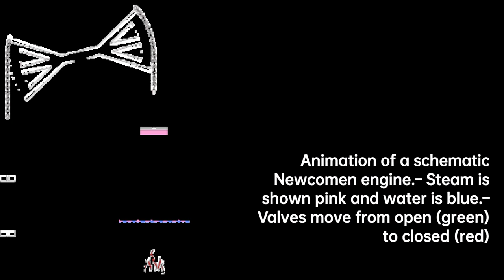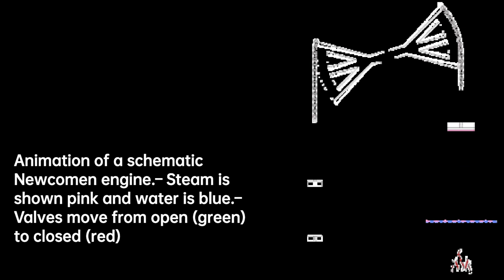Thomas Newcomen: Revolutionizing Engineering | Scientist Biography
Thomas Newcomen was an English inventor who created the atmospheric engine, the first practical fuel-burning engine in 1712. He was an ironmonger by trade and a Baptist lay preacher by calling.
He was born in Dartmouth, in Devon, England, to a merchant family and baptised at St. Saviour's Church on 28 February 1664. In those days flooding in coal and tin mines was a major problem. Newcomen was soon engaged in trying to improve ways to pump out the water from such mines. His ironmonger's business specialised in designing, manufacturing and selling tools for the mining industry.